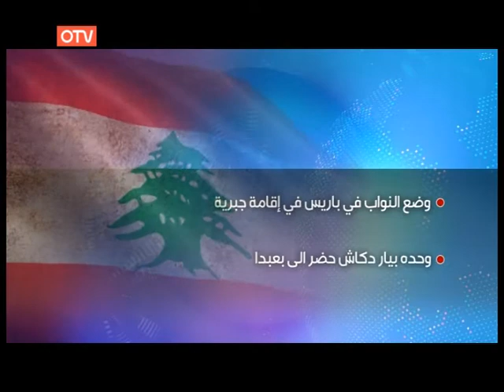ميشال عون يفضح الطائف والحريري وساترفيلد منذ عام 1989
ميشال عون يفضح الطائف والحريري وساترفيلد منذ عام 1989... ضمن سلسلة "رأس الدولة" التي تختصر تاريخ الجمهورية اللبنانية في 75 تقريراً (الحلقة 67)